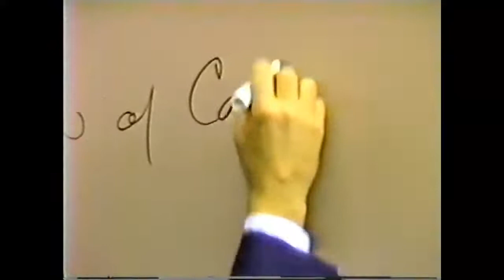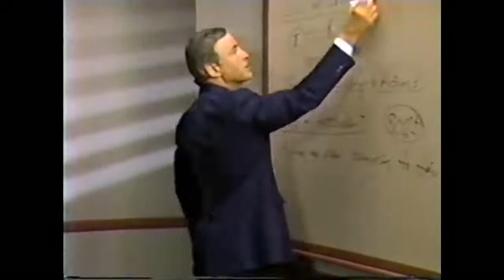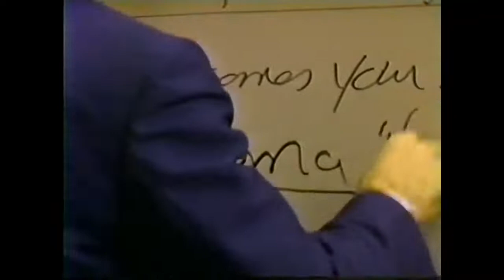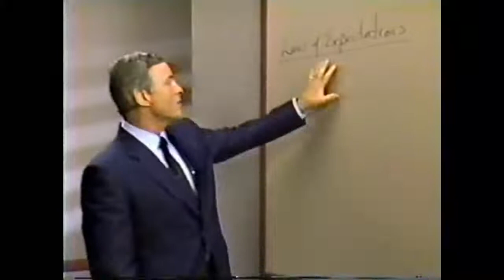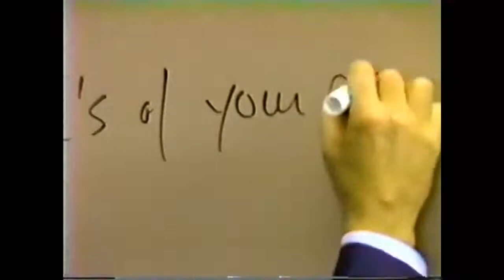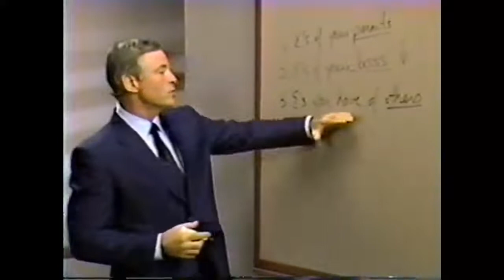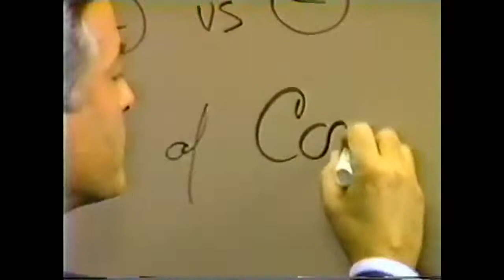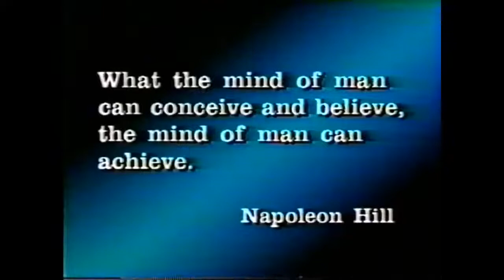Modulo 2 7 leyes metales